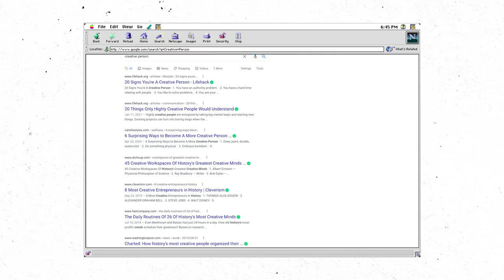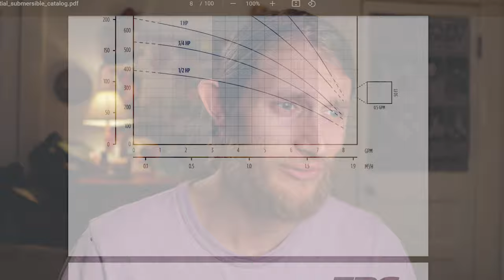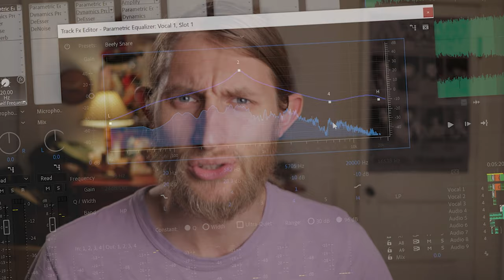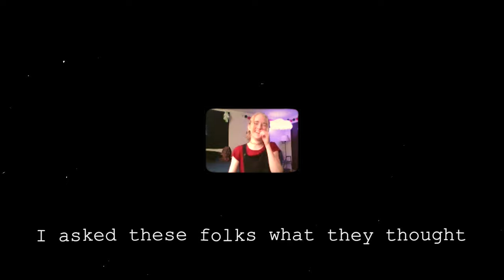What Is A Creative Person?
Trying to understand what makes us creative and the process that helps sustain it, from the initial thoughts to the inevitable blocks, working to find the passion and inspiration that drives us all forward.

Big Thanks To:
Jacob
DJ
Jamie
Nick
Brian
Lucky

And to all the creators who have inspired me! Here are just a few:
Gerald Undone, Ryan Ng, Tom Scott, Philip Bloom,  Audrey Ember, Johnny Harris, Destin Sandlin, Cody Wanner, Matt D'Avella, Jordan Taylor and so many more!